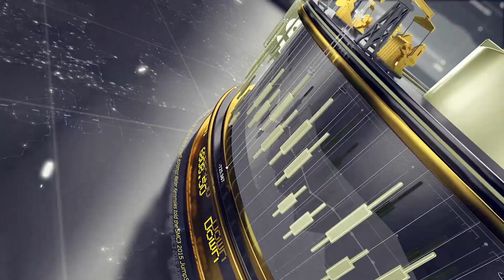Stock Markets Mostly Quiet in Observance of Veterans Day